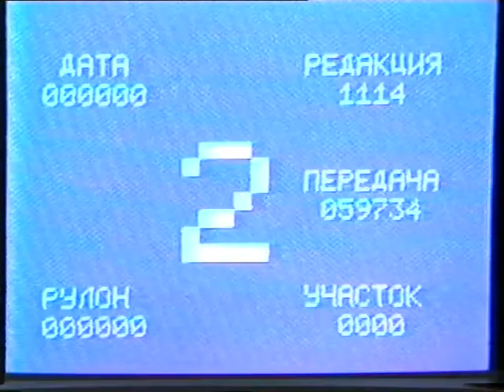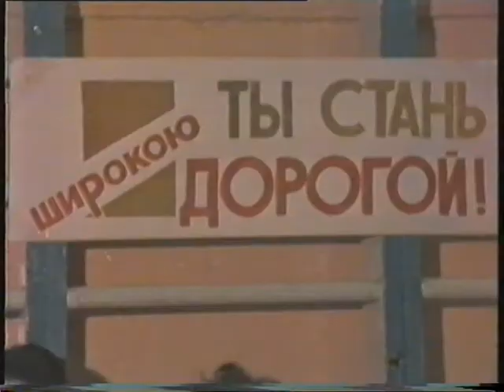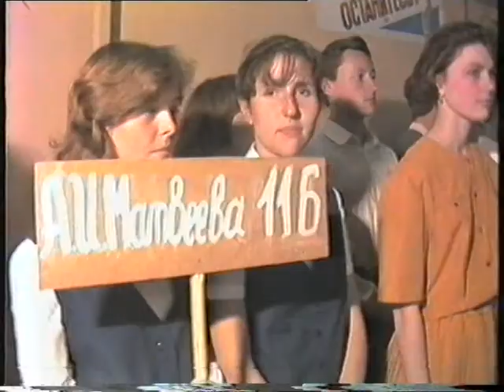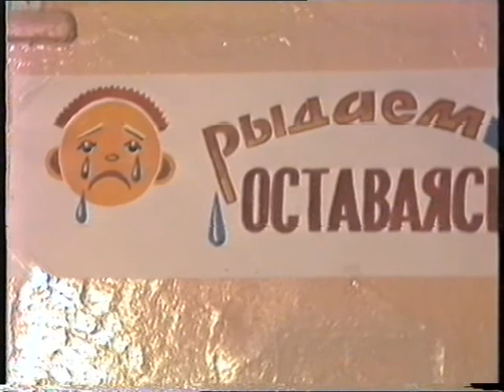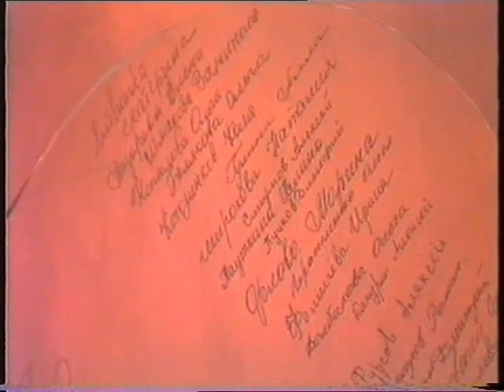Последний звонок 1993 год и фрагмент Выпускного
Школа №2, г. Красноармейск Московской области.